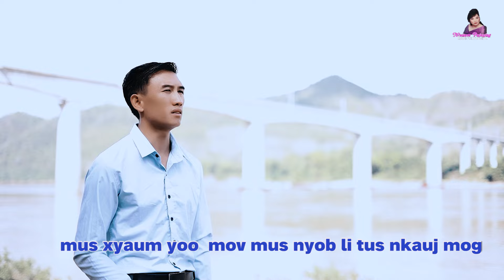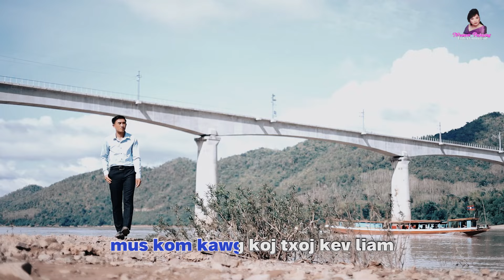U Lee Hawj🥲Muab Txiv Nrauj Tag Rov Mus Ua Laib💞[Official MV]🌈11/2022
Artist: U Lee Hawj
Writer: U Lee Hawj
Producer: NtxawmPajnyiag Entertainment

Txwv tsis pub rub coj mus tso rau lwm tshooj  YOUTUBE, FACEBOOK PAGE los sis coj mus ua lwm yam yog tsis tau kev tso cai los ntawm Ntxawm Pajnyiag Entertainment